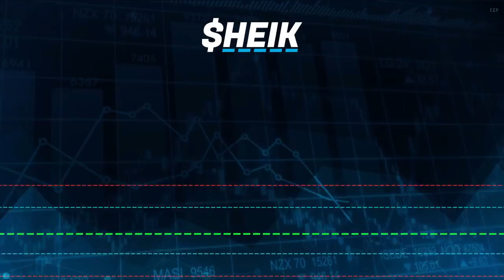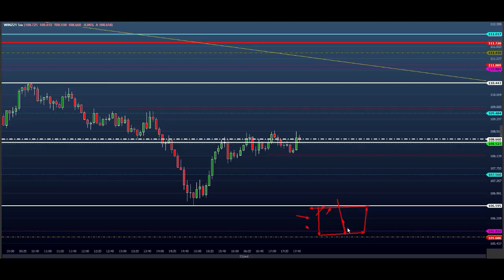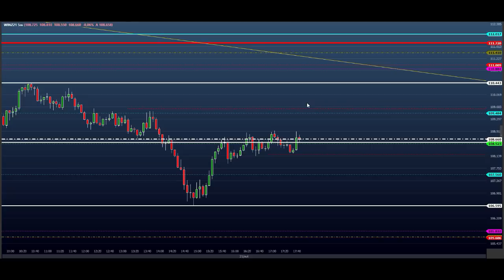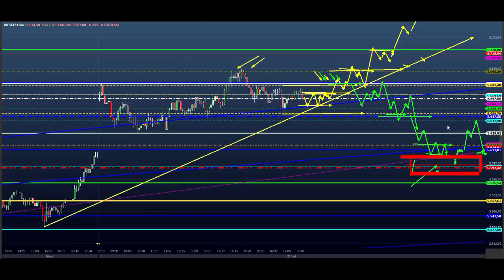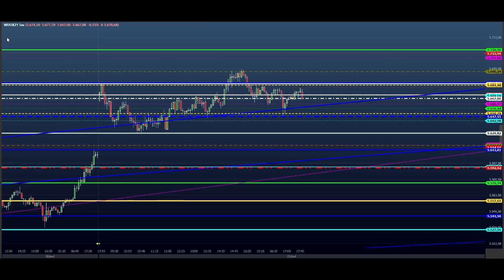DIA ÉPICO NO EAD - ESTUDO para o Dia 21/10 MINI ÍNDICE e DÓLAR